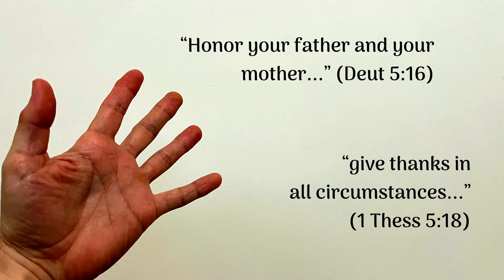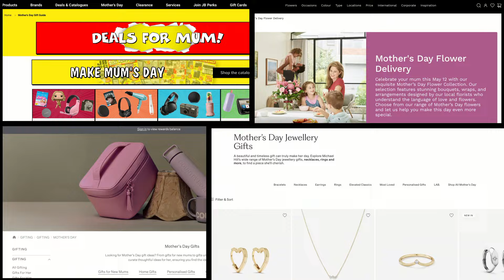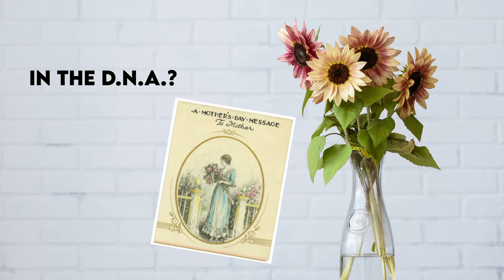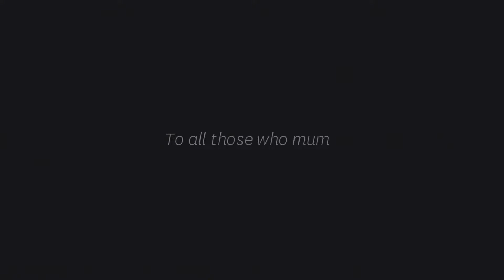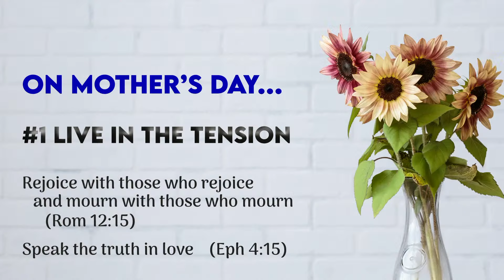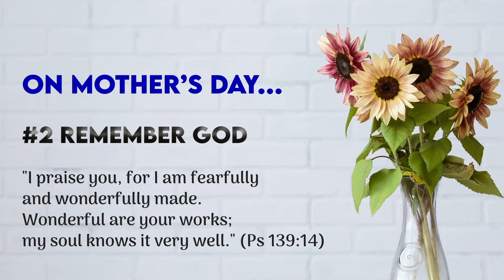Pursuing God #4 - Should Christians celebrate Mother’s Day?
Podcast style message given by Kate & Tavis Beer on Sunday 12 May at Kew on Deuteronomy 5:1-22